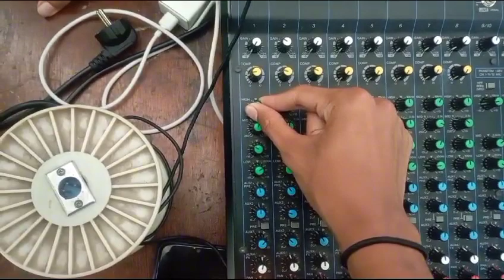audio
Video dari Yudi D Studio